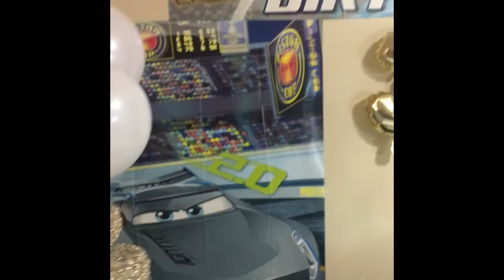Cars birthday cake | Boy's birthday themed